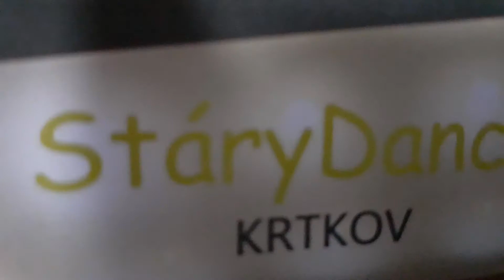Znělka StarDance ve zvířátkovém světě